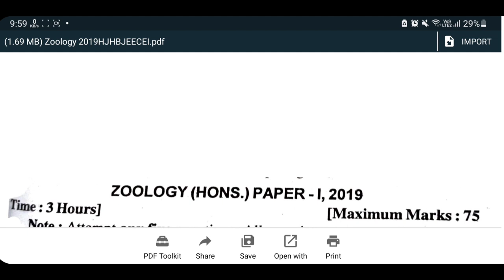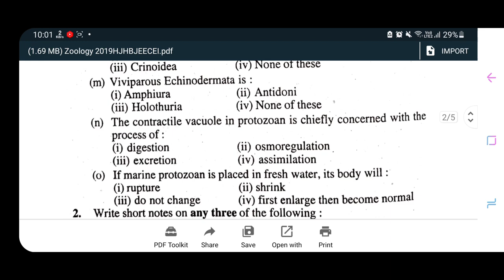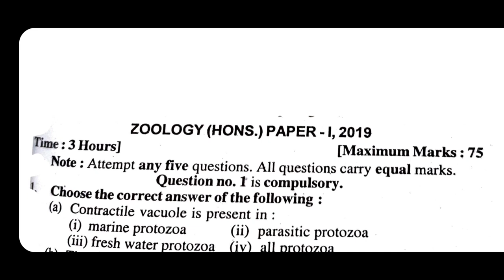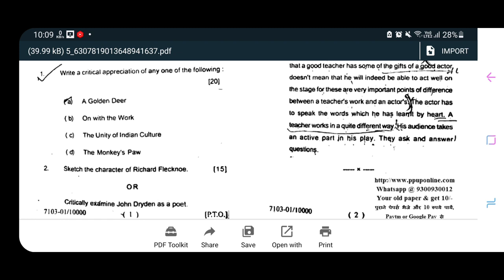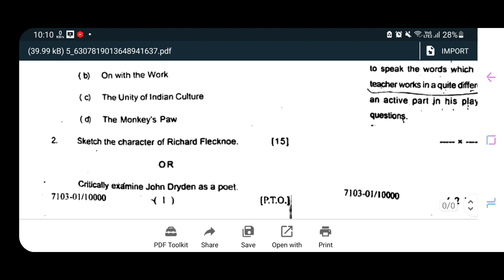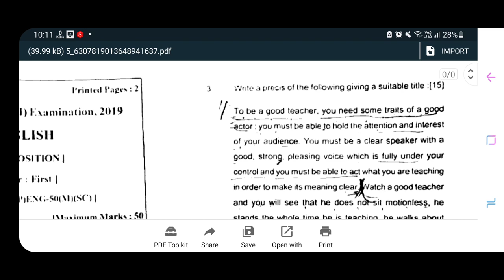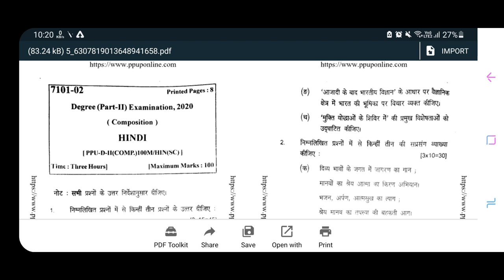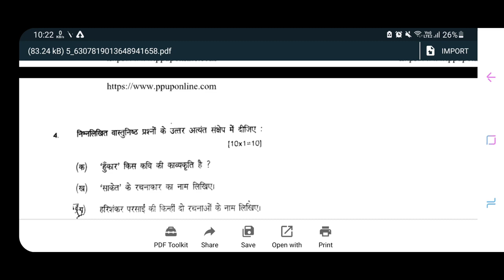Patliputra University BA/Bsc/Bcom Part 1/2 Exam Pattern 2021| Ppu Part 1/2 Exam कैसे प्रश्न आएगा?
patliputra University part 1/2 Exam Objective question|Honours paper|Exam date|fail|Syllbus|News2021

patliputra University 2020-23 part - 1 Exam date release|Exam Routine
patliputra university part 1 exam routine release|Part 1 exam routine explain|Ppu part 1 ba/bsc/bcom
patliputra university Honours paper kaise question
patliputra university latest Subsidiary papers किस type का
patliputra university compulsory paper कैसे आयेंगे
patliputra university syllabus change हुआ है..
ba part 1 ka exam kab se hai patliputra
university
patliputra university 2020-23 exam date
ppu part 2 exam form date 2021
ba part 1 exam date 2021

2021
ppu 1st year exam date 2021
patliputra university exam date 2021 part 1
patliputra part 1 exam date#patliputrauniversity
patliputra university part 2 exam form date
patliputra university part 2 exam form kaise bhare
patliputra university part 2 ka exam kab hoga
patliputra university part 2 ka exam form kab se bhara jaega
patliputra university part 2 exam form
patliputra university ba part 2 exam form
patliputra university bsc part 2 exam form
patliputra university part 2 ka exam form kab bhare jayenge
patliputra university ug part 2 exam form
patliputra university part 2 exam form 2021,
patliputra university ba part 2 exam form 2021,
patliputra university part 2 exam form date 2021,
patliputra university ba part 2 ka exam formpatliputra university part 2 exam date 2021,
patliputra university part 2 exam form date 2021 kab se bharega,
patliputra university ba part 2 ka exam form kab se bhara jaega,

ppu part 2 ka exam form kaise bhare 2021,
ppu part 2 exam form fill up kaise kare,
ppu part 2 exam form 2021 kaise bhare,
ppu part 2 exam form session 19 to 22,
ppu part 2 exam form 2019-22,
ppu exam form 2020 part 2